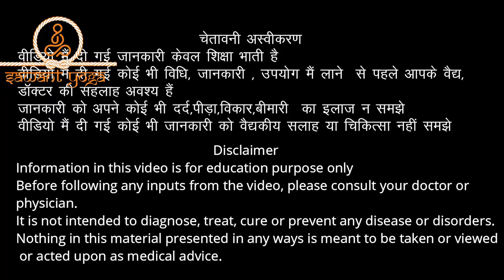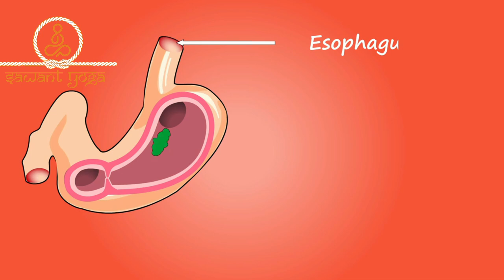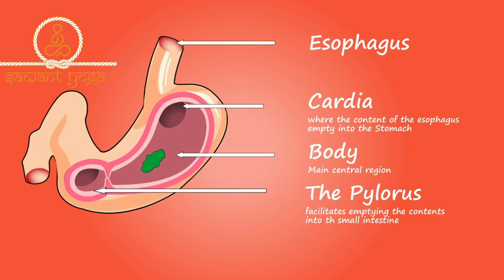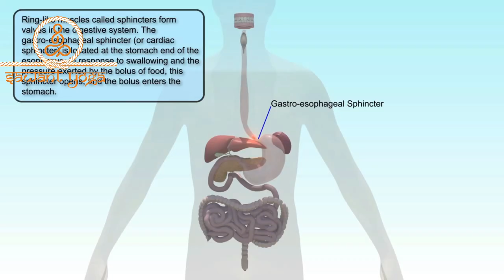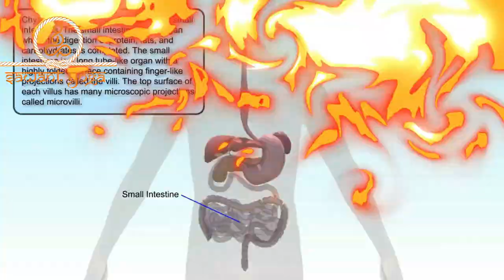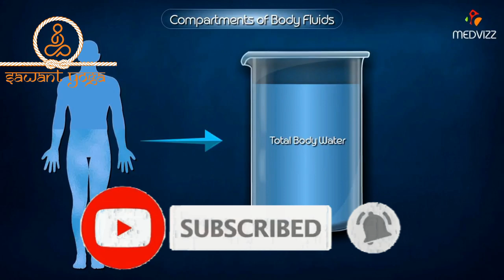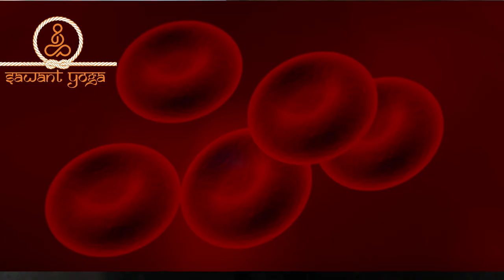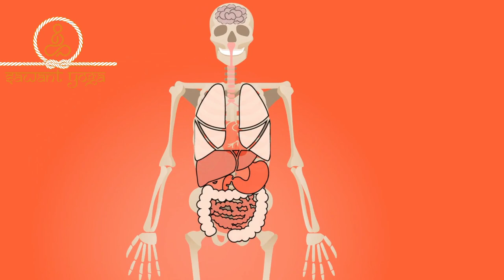मासूम पर घातक रोजाना की आदते जो आपको करती है बीमार और उनके स्वस्तिक अल्टरनेटिव Health mistakes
आदते जो मासूम लगती है पर जीवन को बहुत ही घातक और दर्दनिया बना देती है
इस वीडियो मैं देखे वो कौन सी कॉमन आदते है जो आपको कर रही है बीमार और बेबस

In Life we tend to form some simple harmless, yet very dangerous habits. These habits can be replaced with healthy ones very easily if we put little heart into our actions and understand what they are.

Dekhe is video ko puri tarah aant tak. @Sawant Yoga
Namaskar, Vikrant Sawant
Sawant Yoga Hindi